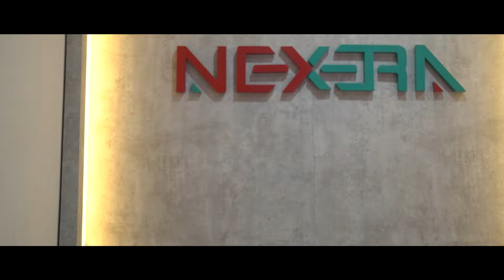AKHIRNYA TERUNGKAP❗SECURITY STUDIO CERITA LORONG CERITAKAN SEMUA KEJADIAN SEBENARNYA❗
Salah satu lorong yang paling "dihindari" di kantor ini akan kami jadikan tempat untuk menceritakan pengalaman horor yang pernah dialami secara langsung maupun tidak langsung.

Apakah cerita kami akan mengundang "gangguan" dari penunggu lorong ini? Untuk Menjawab pertanyaan itu, tonton aja video CERITA LORONG ini sampe abis!

Bagi penonton Cerita Lorong yang punya pengalaman pribadi tentang dunia magis atau horor dan ingin membagikan ceritanya ke kami, boleh DM ke Instagram @nexera.ent atau boleh juga langsung ceritain cerita kalian ke email kami ke: officialnexera@gmailcom